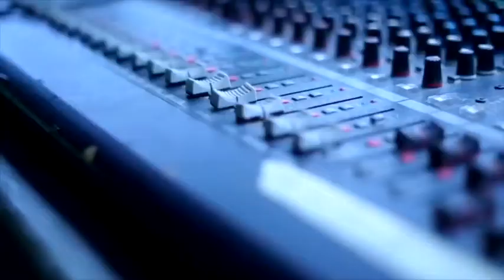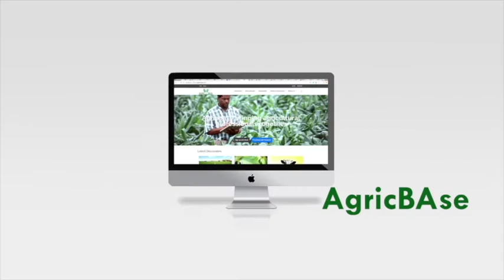Work Samples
Sample of projects done